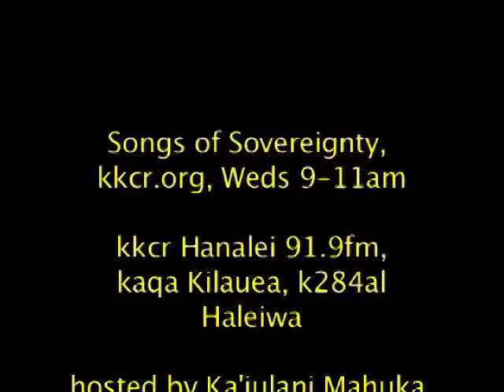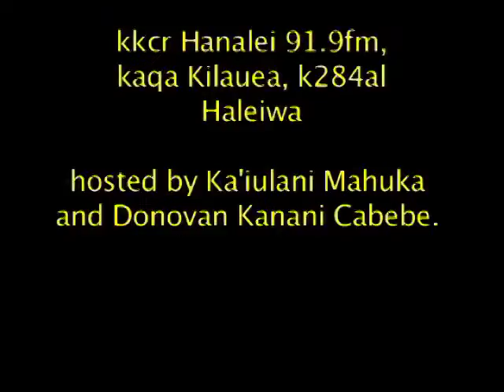Songs of Sovereignty 9-17-14